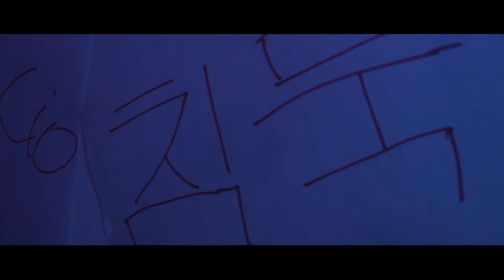Silencio - Cortometraje de Terror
- Te encuentras solo, desorientado y con un golpe en la cabeza.. te preguntas ¿acaso estas muerto? … pero de repente ves algo que te hiela la sangre.. no pienses en gritar..

Este Cortometraje se realizó para la Universidad de Palermo.

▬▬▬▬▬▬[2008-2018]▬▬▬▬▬